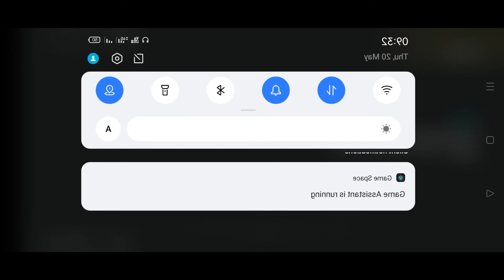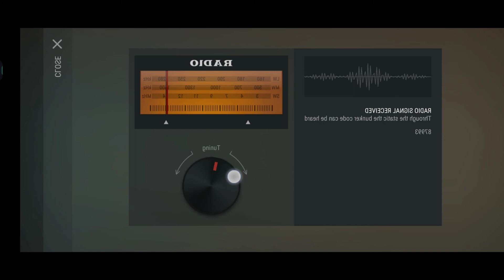New Gameplay Series || Last Day On Earth Survival || Hindi Gameplay || #1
IMPORTANT NOT..

updated soon